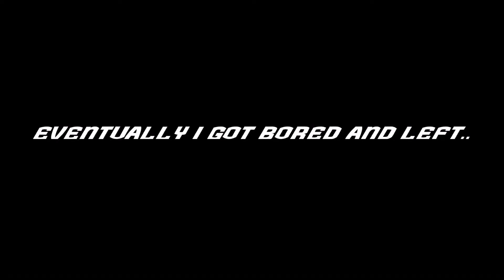I killed a Wolf Threat in The Strongest Battlegrounds..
LOL I HAVE 6K KILLS HOW?!?